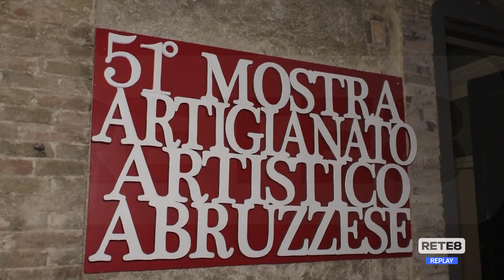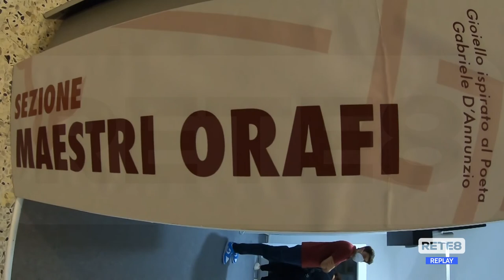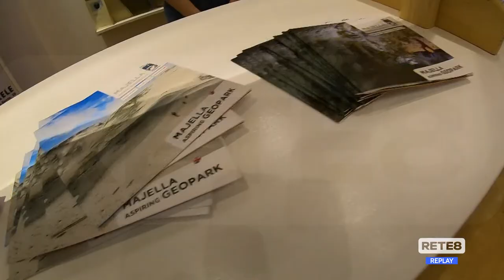Guardiagrele - 51° Mostra dell’Artigianato Artistico abruzzese